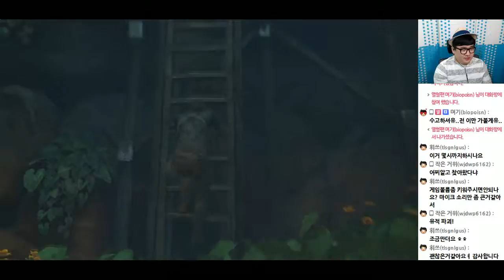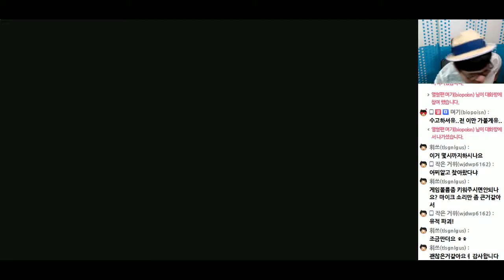[PD티폰] PS4 언차티드4 해적왕과 최후의 보물 #20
플레이스테이션 독점작이자 언차티드의 최신작
그리고 이제 네이선 드레이크의 마지막 모험
트레저 헌터의 삶을 은퇴하고 평범한 삶을 살고 있는
네이트(네이선 드레이크)에게 누군가 찾아오는데...
과연 네이트의 모험은 어떻게 끝이 나는 것일까!
그 마지막 모험 이제 시작합니다.

2016년 5월 12일 방송분 입니다.